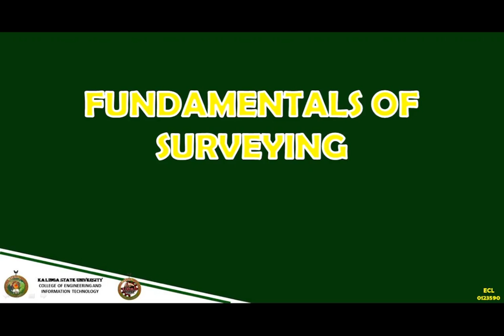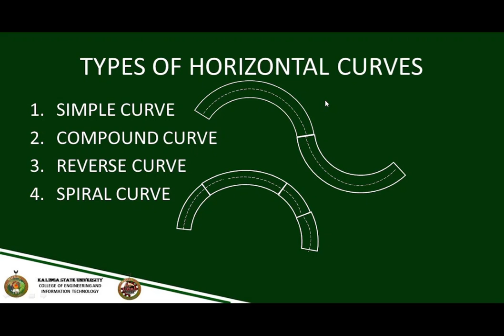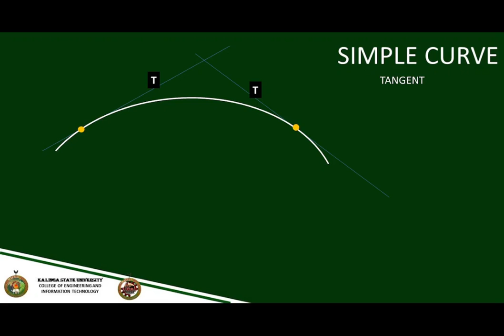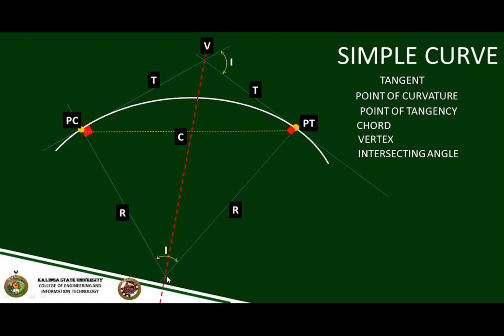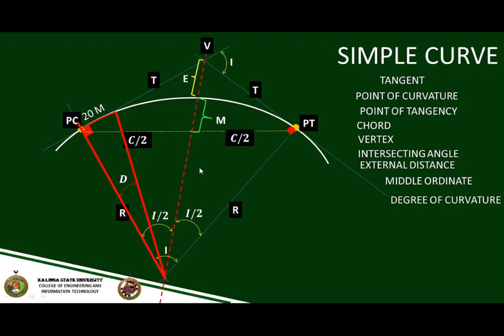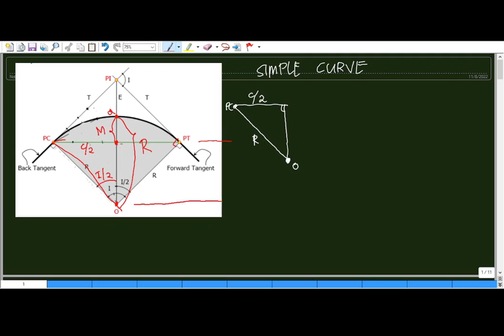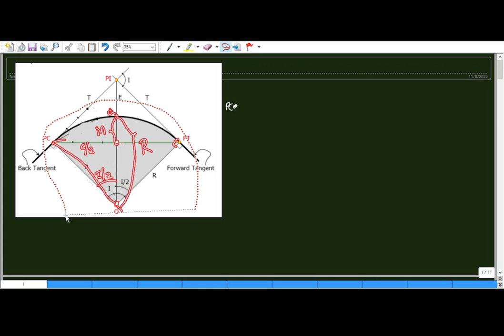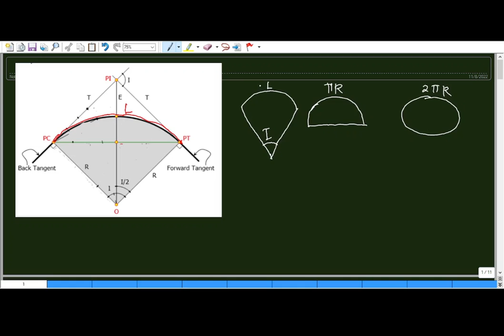HORIZONTAL CURVE SIMPLE CURVE PART 1